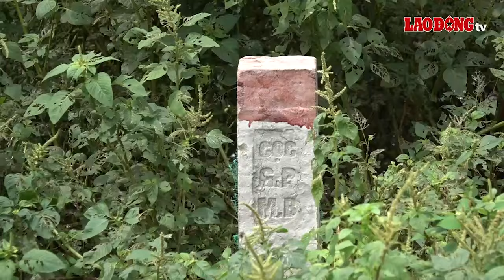Tất bật di dời bãi rác chắn cao tốc Cần Thơ – Cà Mau| Báo Lao Động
BÁO LAO ĐỘNG |Cần Thơ - Hiện các nhân công đang tất bật thực hiện di dời khối lượng rác đoạn chồng lấn với đường cao tốc tại bãi rác số 8, phường Ba Láng, quận Cái Răng.

* Đường dây nóng: 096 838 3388